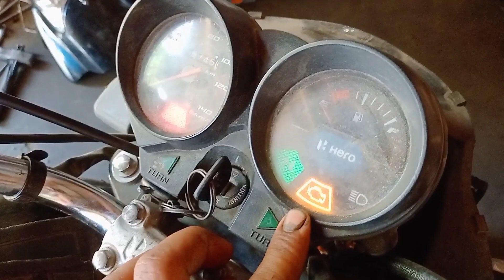चाबी चालू करते सेल्फ चालू हो जाता हैं | HF deluxe self problem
HF Deluxe chabi chalu karte hain self chalu ho jata hai

HF Deluxe bs6 fi ignition on karte hi self on ho jata hai
how to HF Deluxe bs6 self problem
self kaise Sahi Karen bs6
Splendor bs6 self problem
ignition on karte hi selfie Lene lagti hai
HF Deluxe bs6 self button press kiye Bina chalu ho jaati hai
HF Deluxe bs6 FI self chalu hi rahata hai